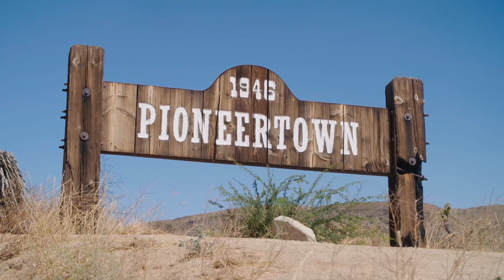Top 10 Cheapest Places You Can Buy Land in America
Well, did you know, that despite having a population of over 350 million, more than 40% of lands in the United States remain unoccupied? You did not? Good, now you do. While a reasonable percent of the unoccupied lands have been bought by the rich and elites of the country, there is still plenty of cheap lands available for sale today. Depending on what the intended purpose is, you will surely find a place that suits your need.

The top 10 cheapest places to live in America for 2021. These places are some of the cheapest places to buy land in America for 2021. Though there are definitely cons to buying land here, they're still some of the cheapest places to buy land in the U.S. in 2021.